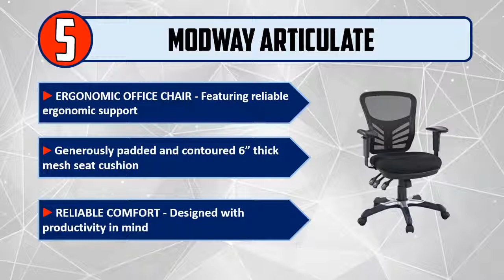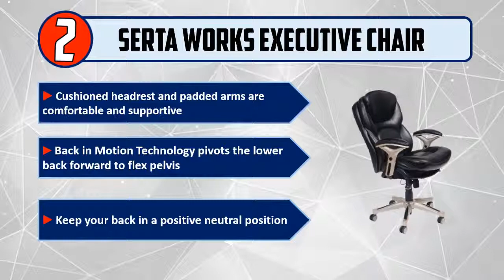Best Office Chairs 2019 - Top 5 Office Chairs | Office Chairs Review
Best Office Chairs 2019 - Let's check Out Top 5 Office Chairs:

🔸5. Modway Articulate Ergonomic Mesh

🔸4.  AmazonBasics Executive Chair

🔸3. SPACE Seating 5700E

🔸2. Serta Works Executive Chair

🔸1. Herman Miller Sayl

Best Office Chairs are products which you'll be using for a fair amount of time. So it needs to be the best. But as there are thousands of Office Chairs available from hundreds of brands in the market, so it's not easy to pick the best one for you. It requires a lot of time and energy to do a fair research on them. So, it's not possible for everyone to do it after work and all. This is where we come in.

We took our time and invested our energy to do an extensive research on all the products available in the market from different brands. It wasn't easy. We had to check out the features, the durability and the reliability of the products. We checked the background of the manufacturer, we did a very intense research on the customer reviews of each products and also we had a look at them ourselves.

We also did a fair amount of comparison with the products which come with almost the same features. As you can see, there were multiple stages involved in sorting out these products and the number of options decreased in every stage.

We went through all these troubles so that you can choose the best possible Office Chairs for you. We have a very experienced team on market research and after all these stages of selecting, we can honestly say that these 5 are the Best Office Chairs in the market at this very moment. You can go for any of them with your eyes closed and you can be ensured with their quality, performance, advanced features and durability. So pick any one of these 5 and live tension free!

Out of these 5 top products, the first 3 of them are specially recommended. They're genuinely top class. So save your time and energy, leave the research work up to us and pick your favorite from here.